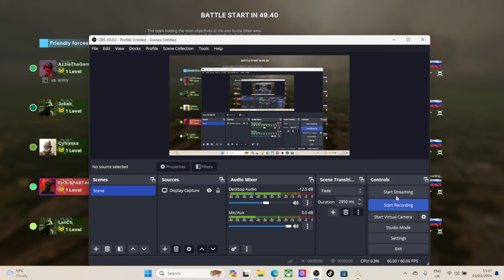Broken Arrow - Our Greatest Tank Rush #25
epic video here, an amazing tank rush